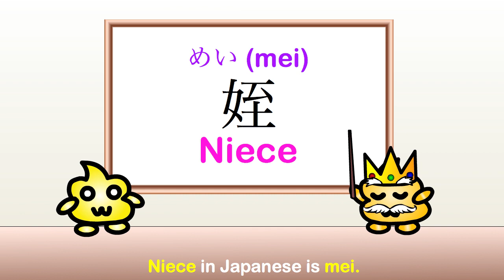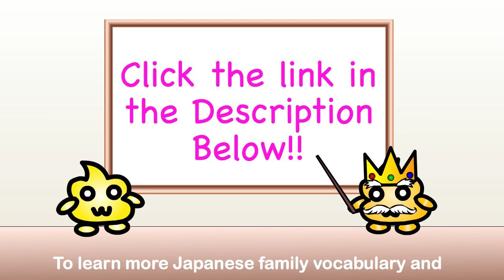Japanese Family Vocabulary - Grandma, Grandpa, Aunt, Uncle, etc. in Japanese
Click the link above to go to today's video review and see all of the Japanese words we learned today plus a list of extra Japanese words not shown in the video! Learn more Japanese family vocabulary! (◕ω◕)♪

☆.。.:*・°☆.。.:*・°☆.。.:*・°☆.。.:*・°☆.。.:*・°☆.。.:*・°☆.。.:*Click this link to go to today's video review and learn more about today's Japanese phrases! \(◕ω◕)/♥